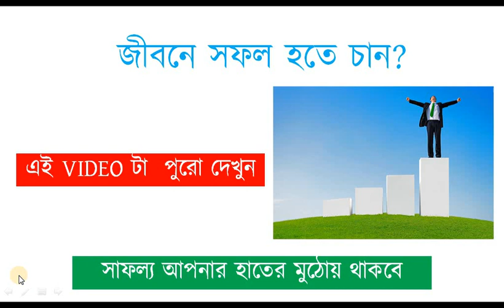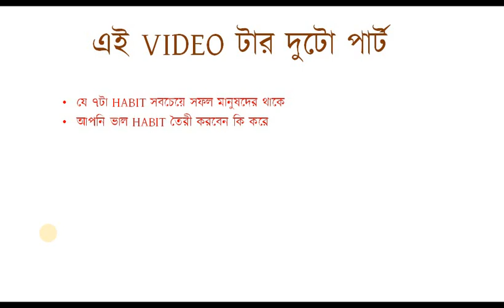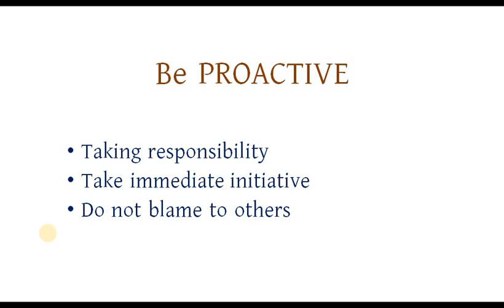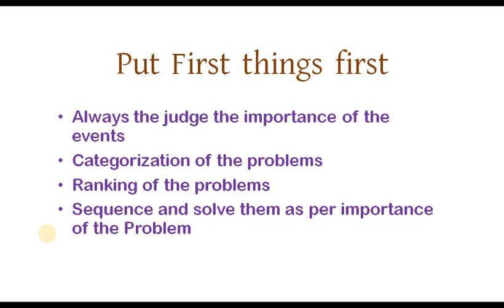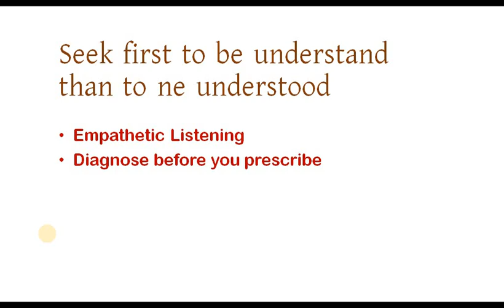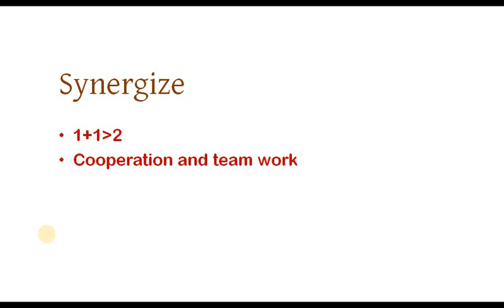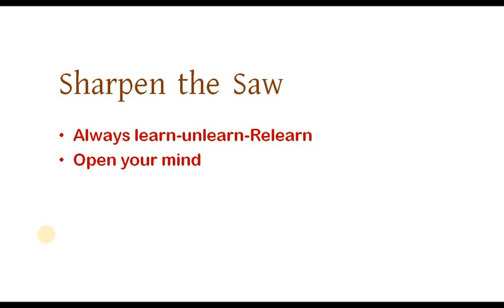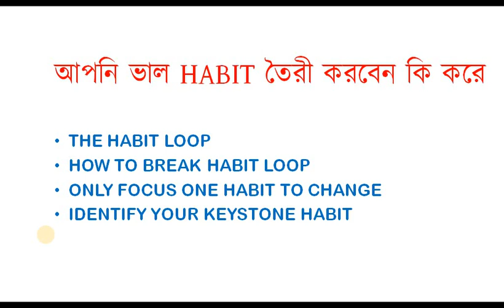HOW TO BE SUCCESSFUL IN ANY COMPETITIVE EXAMS OF ANY SITUATION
Success is nothing but a aggregation of several good and lif cahnging habits. In this video we have particularly discuss about the learning of two famous books
1)7 habits of highly effective people
2)The power of habit